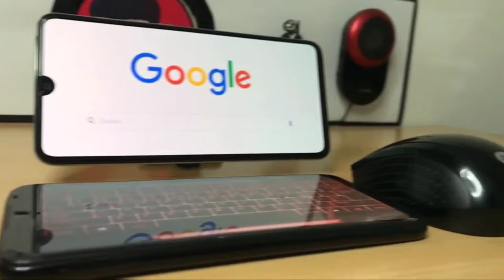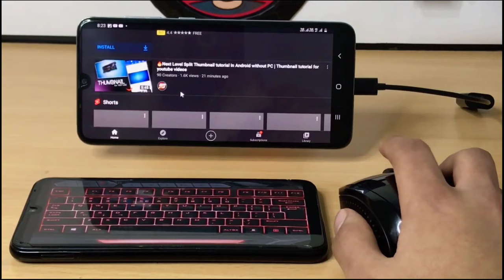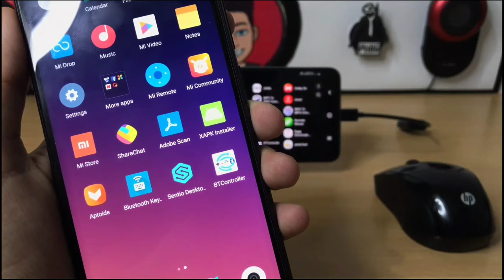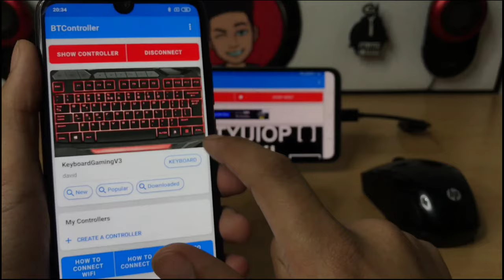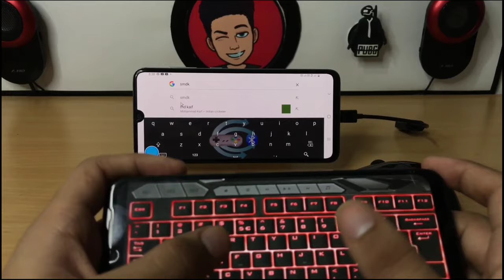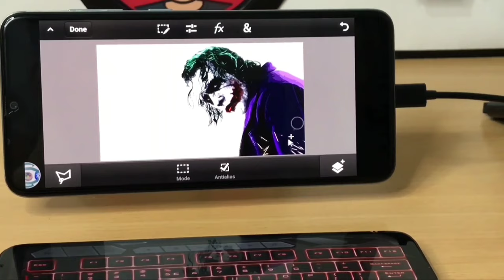HOW TO CONVERT A SMARTPHONE INTO A PC/COMPUTER😱 | USE PHONE AS A KEYBOARD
LINKS.___________________________________________|

[PRODUCT USED]
USB OTG(type-c)
wireless mouse(hp)

X X

X X

●MY GEARS(2024)

Microphones👇
Boya by-m1(Secondary)
Boya by-mm1(primary)

Keyboard👇
amazon basics keyboard

Mouse👇
HP X1000 (Wired)
HP M120 Wireless

Headphones👇
Sony WH-1000XM5(primary)
boAt Rockerz 450(secondary)

Tripod stand👇
DIGITEK® (DLS-9FT)(primary)
Amazon Basics(secondary)

lights👇
Ring light

Laptop cooler👇
LAPCARE Winner Cooling Pad

X X

YOUR QUIRIES\_________________________________.|

how to convert phone into computer
smartphone to computer
how to connect mouse to a phone
how to convert smartphone into a pc
phone to pc
how to convert mobile into pc
how to connect keyboard and mouse to phone
how to make keyboard at home
mobile ko computer kaise banaye
how to use keyboard in mobile
mini pc,mini computer
phone keyboard
keyboard for mobile
aryanplayz phone into computer
how to convert mobile into computer
how to use phone as a computer